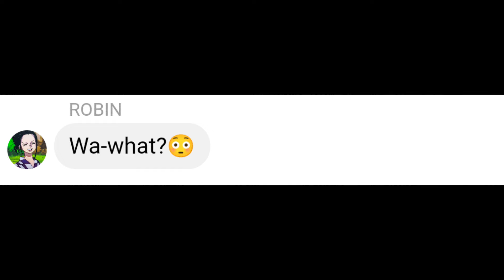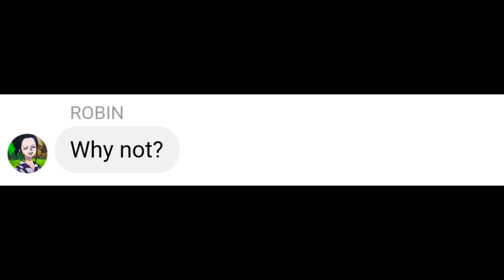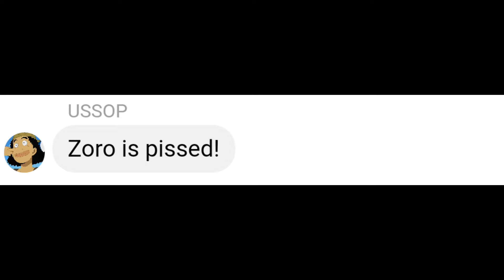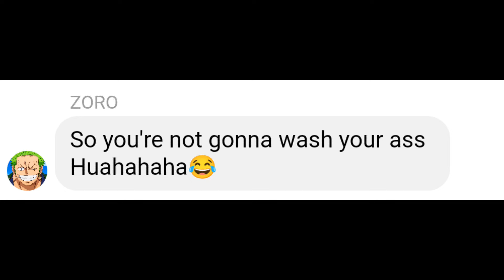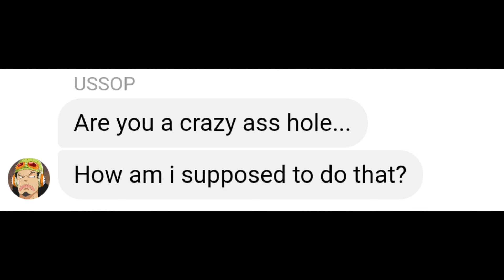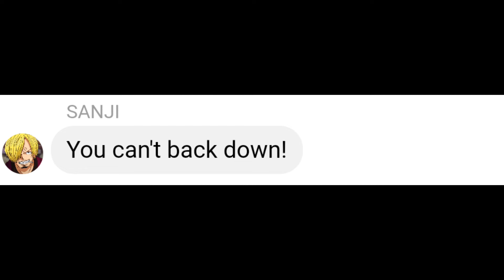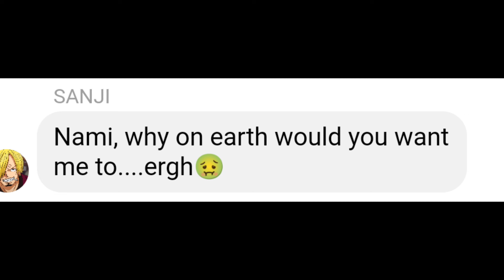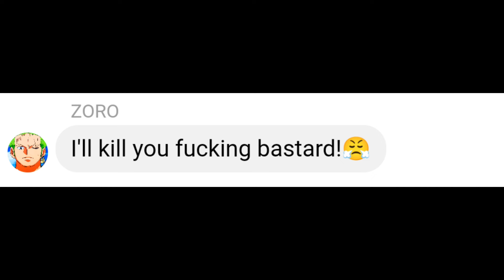If luffy and his crew play truth or dare | One piece text story 😂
luffy
Zoro
nami
boa Hancock
robin
sanji
Yamato
ussop
nami
brook
Franky
doflamingo
shank
ace
chopper
one piece
anime
onepiece story
viral onepiece